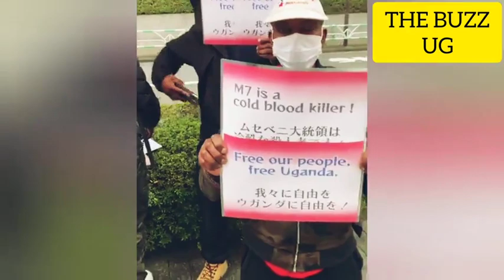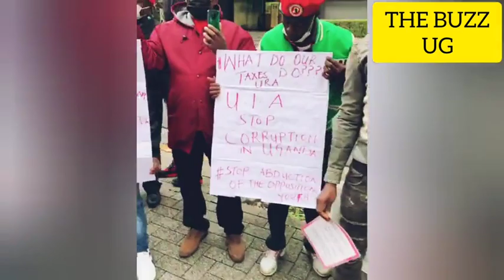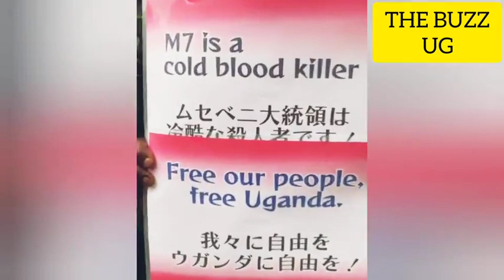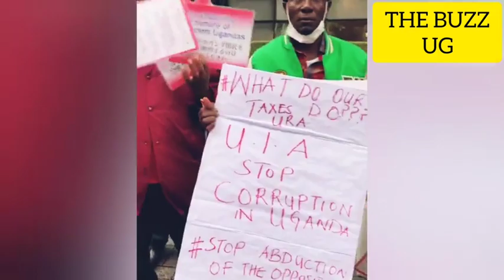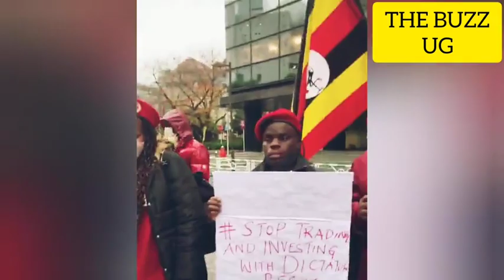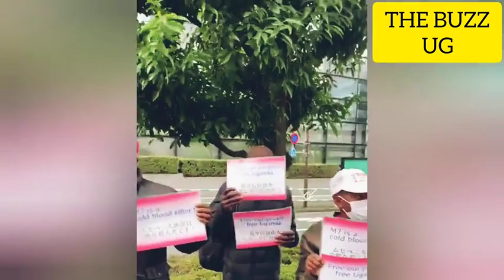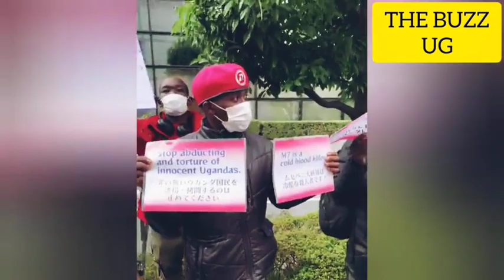SHOCK😲: P.M Nabanja faces ê wrath of Ugandans in ê diaspora! Embarrassed at the top meeting in Japan